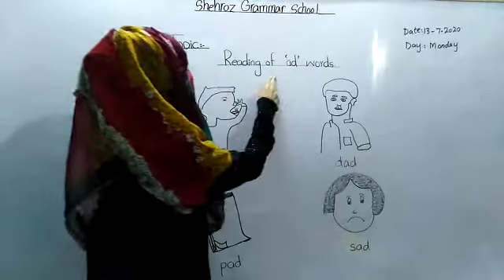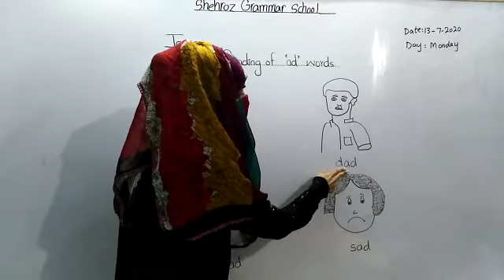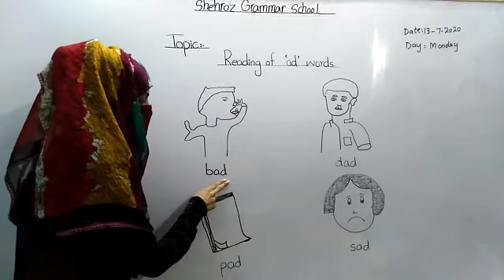Phonemic rhyme do read and colour in pg#05, pre year 1